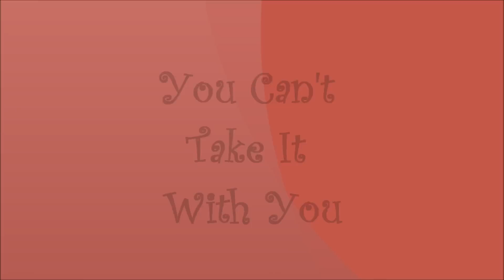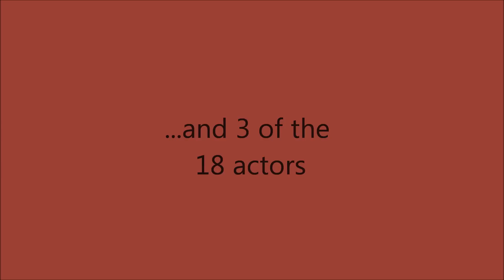You Can't Take It With You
Promo and rehearsal photos from Brevard Little Theatre in Brevard, NC. Performances Feb. 21 - Mar. 3, 2013